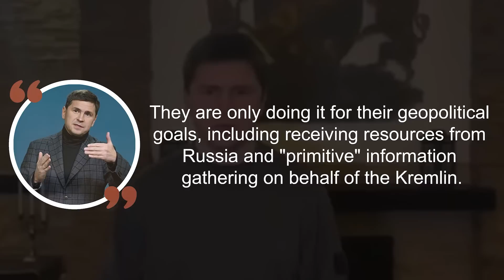THIS IS WHAT UKRAINE'S POLITICIAN SAID ABOUT AFRICAN PRESIDENTS